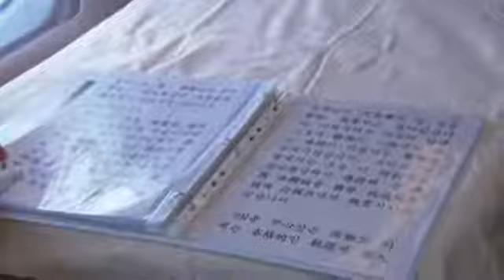Rev SM Moon, 2011 European Tour, GERMANY May 17, HDH,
HDH, mostly Korean